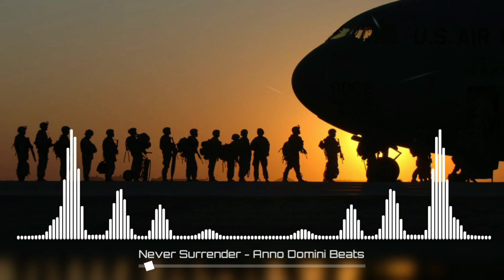Never Surrender - Anno Domini Beats |1Hr of Emotional Hip -hop | Copyright Free Music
We know how hard it is to find Copyright safe background music for your Youtube videos and vlogs, this track is free to use from the official YouTube audio library.
All music published under a Youtube Audio Library license is FREE and SAFE to use.

"You are free to use this audio track in any of your videos, including videos that you monetize.

All the images and video clips used are free-to-use non-attribution from Pexels.com

And from Pixabay.com

All music and audio clips are sourced from the youtube
studio audio library which allows full and free use with no attribution required

(Music alone is pure entertainment, added to that are different kinds of audio visualizers we used to make everyone's viewing experience more fun

We are very much willing to resolve any problem.